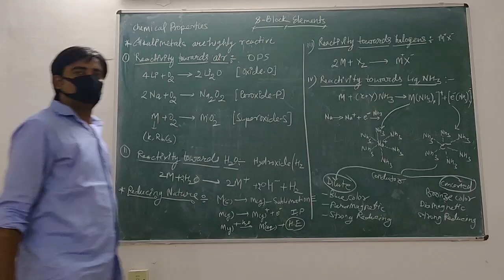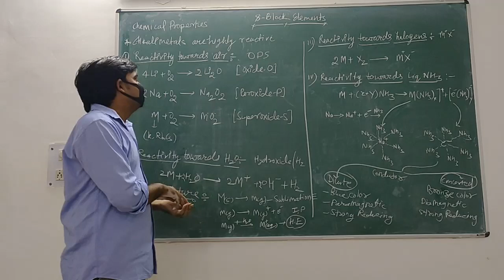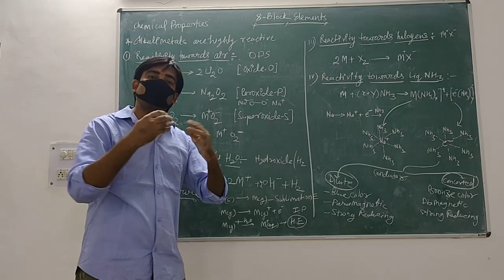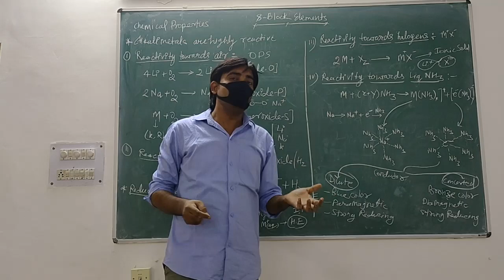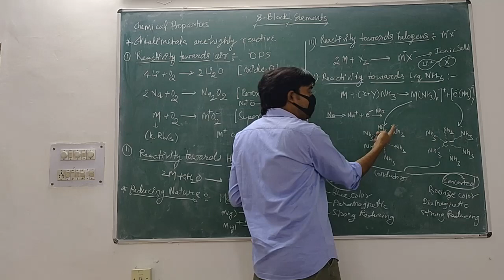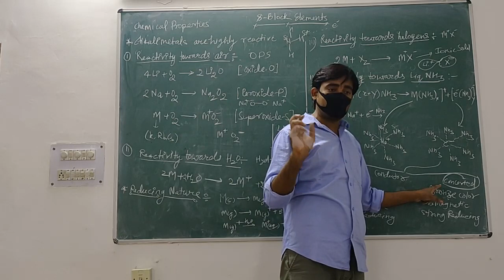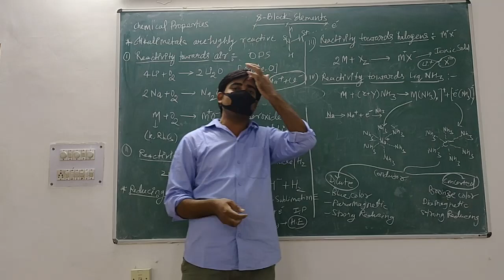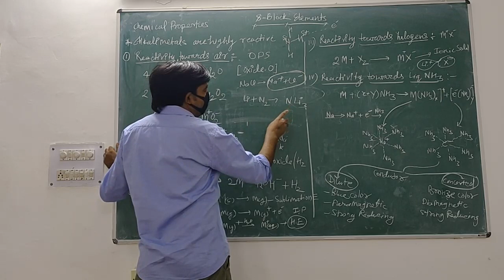s-block elements, chemical properties, reactivity towards liquid ammonia, By Dr. Anuj Kumar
Hi,
Myself Dr. Anuj Kumar (PDF-Beijing University of Chemical Technology, CHINA, PhD, MSc)

About this video:

This video will help to understand the chemical properties of s-block elements.